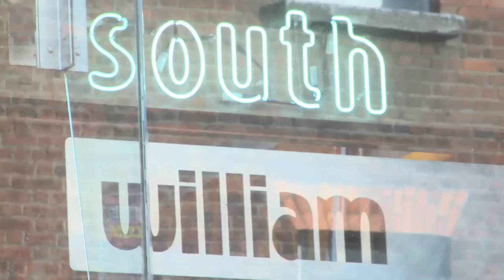LYNX - SHOW US YOUR MO!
Our favourite Lynx Minxes hit town again, this time in the South William Bar, Dublin to launch the 'Show Us Your Mo' facebook page. Our minxes are urging Mo Bros to upload photos of their mo with a chance of getting 100 euro donated to their mo space.